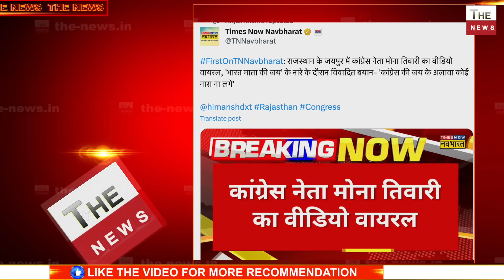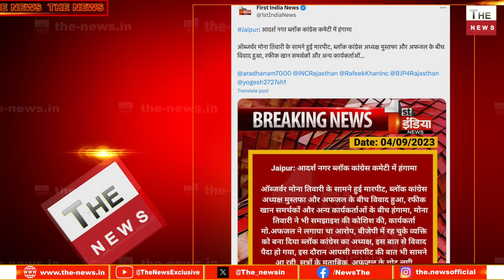भारत माता की जय नहीं कांग्रेस की जय के नारे लगाइए-कांग्रेस नेता! कांग्रेस बैठक में जमकर चले लात-घूसे